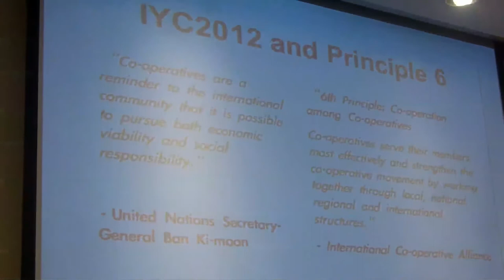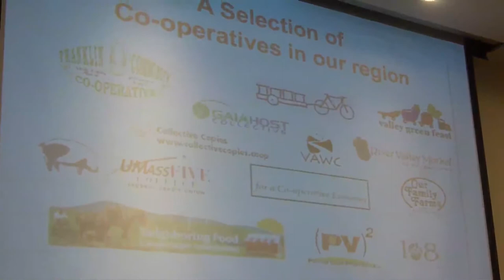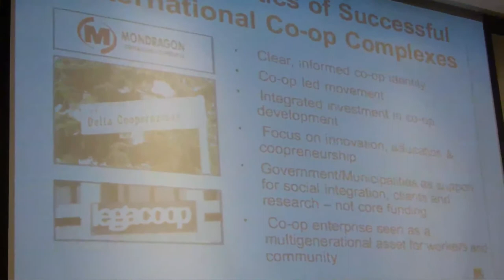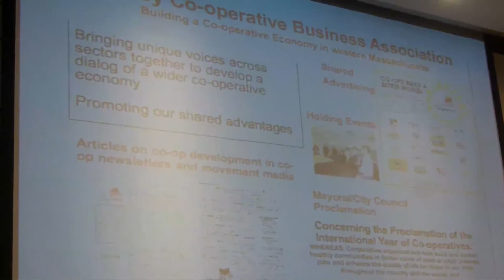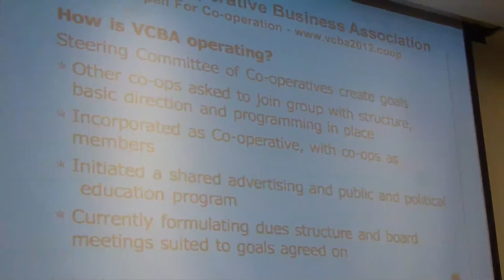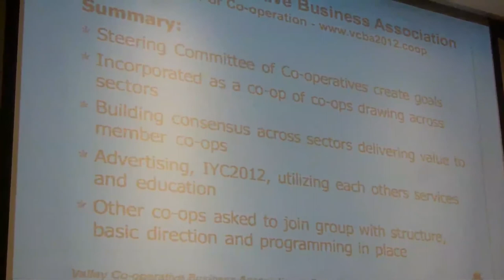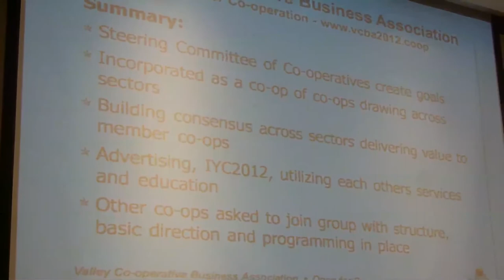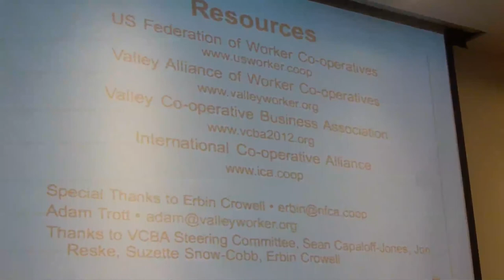USFWC Cooperative Connections Regional Experiments in Principle 6 Workshop - Part 1 Trott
Adam Trott explains the process of forming the Valley Cooperative Business Alliance.